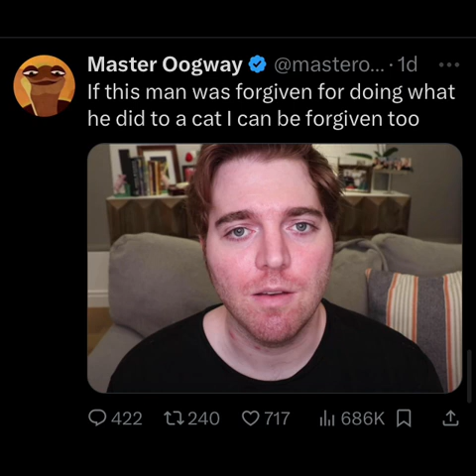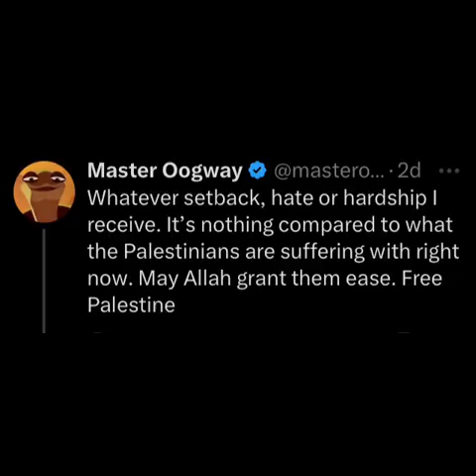Master Oogway messed up